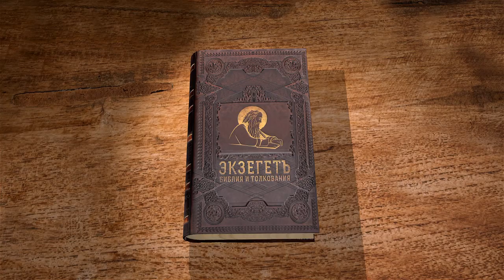Евангелие от Марка. Глава 15. Сергей Худиев. Новый Завет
Глава 15.
Иисус перед Пилатом. Распятие Христа и погребение.